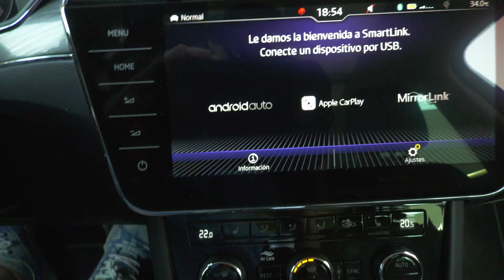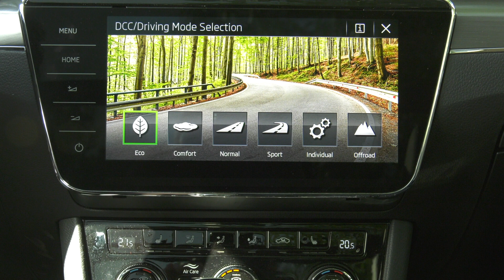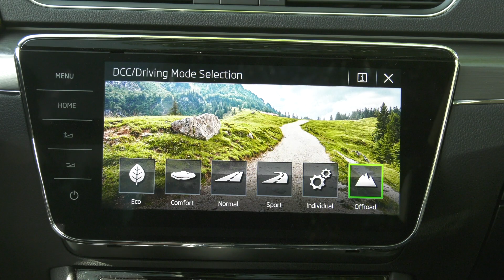Prueba del Skoda Superb Combi Scout 2 0 TSI 4x4 272cv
Nos hemos puesto AL VOLANTE del Skoda Superb Combi Scout 2.0 TSI de 272 CV, una gran berlina pensada para viajar. @skoda_es @Javier__Arenas @danibarro